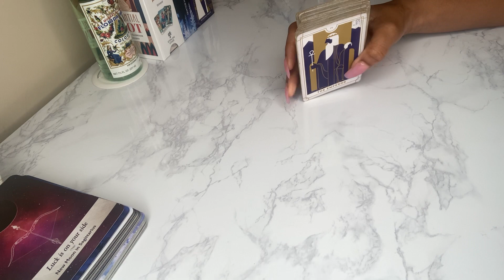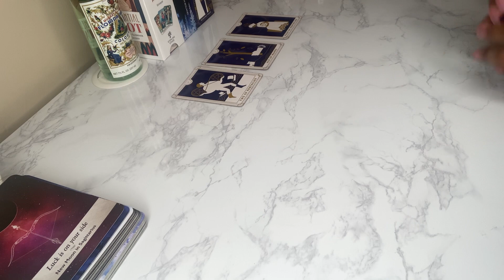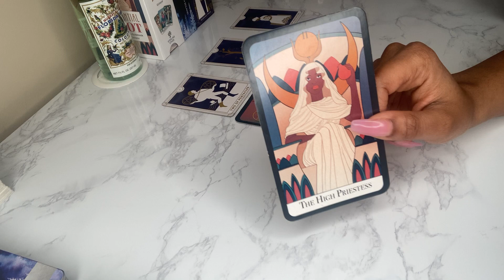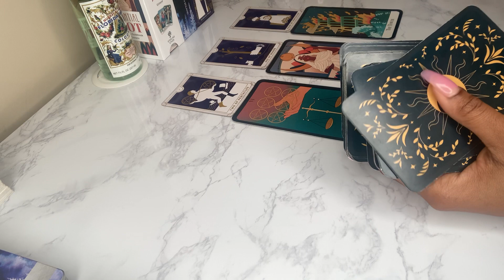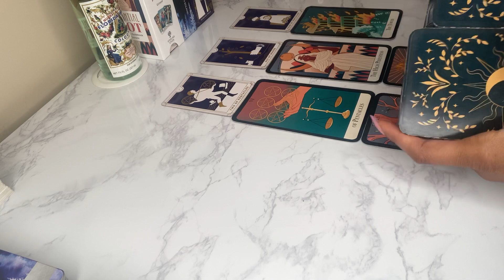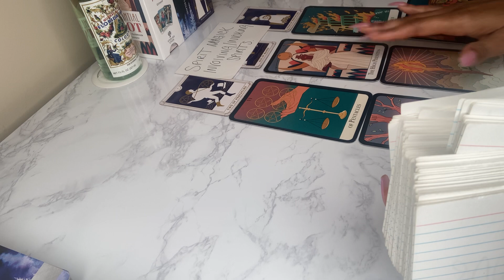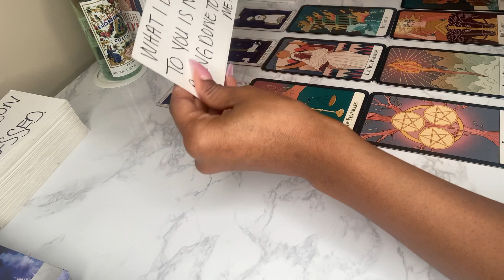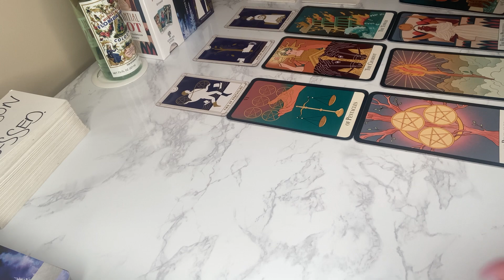🚨DIVINE FEMININE SOMEONE IS MAKING THEIR WAY TO YOU.